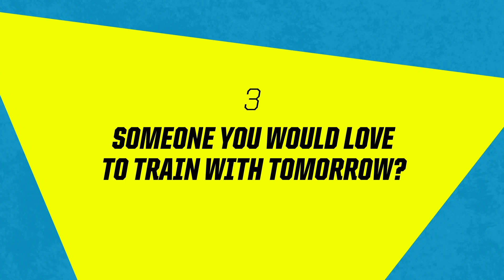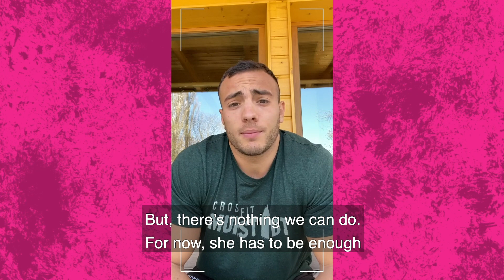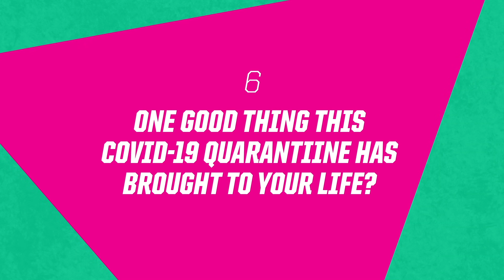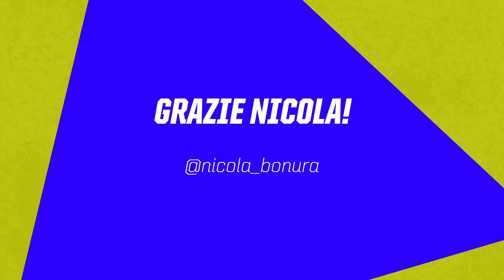The Jump Start #5 - Nicola Bonura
All human beings are very adaptive: we can shape ourselves to any kind of nutrition, live in really hot or cold places, change often our surroundings and adapt to all of that very easily... Quarantine is like a new habitat, but we are learning how to deal with it!

How does the 3rd Italian most-in-shape man start the day, to keep himself motivated? Today, we start the day with Nicola Bonura, 3º classified at the 2020 Italian Crossfit Open; he's from Sicily, and he just needs a good coffee, some music, sport and romance, to be happy.